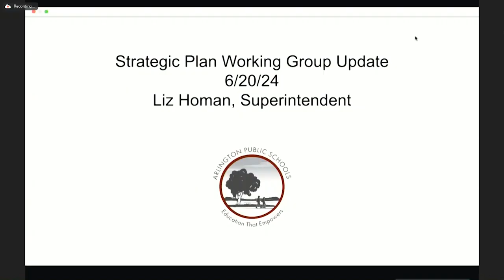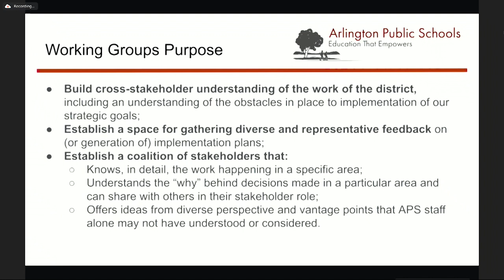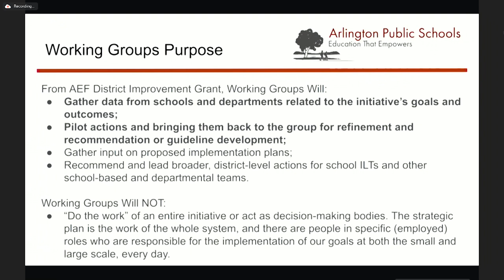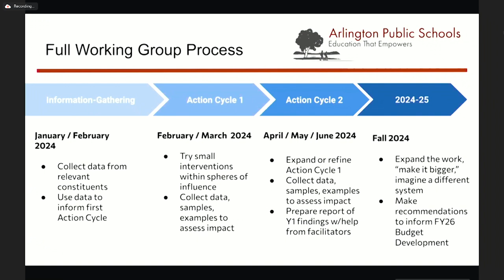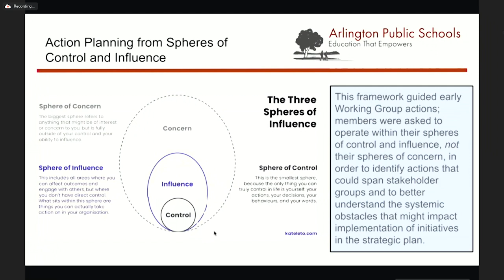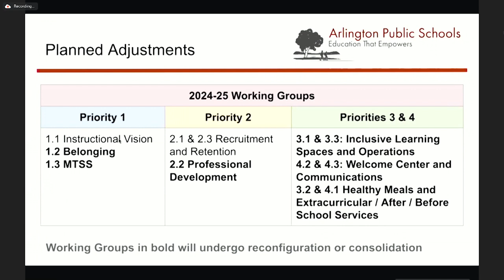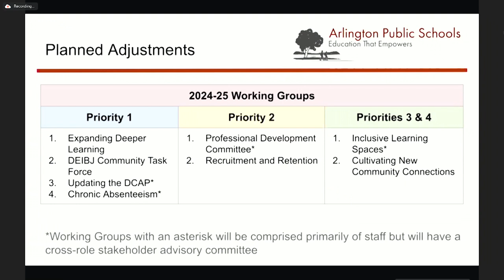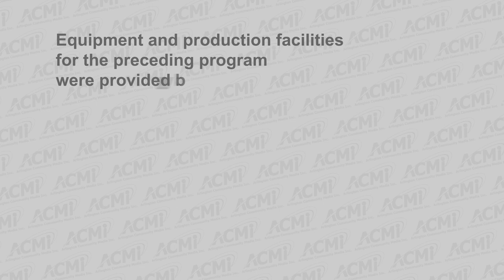School Committee Meeting - June 20, 2024